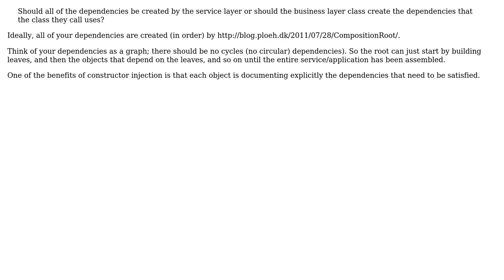Software Engineering: Should all dependencies be created at the layer below? (2 Solutions!!)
Software Engineering: Should all dependencies be created at the layer below?

With thanks & praise to God, and with thanks to the many people who have made this project possible! | Content (except music & images) licensed under CC BY-SA | Music | Images & others | With thanks to user w0051977 user VoiceOfUnreason user R Sahu user Berin Loritsch and the Stack Exchange Network Trademarks are property of their respective owners. You are responsible for your own actions.